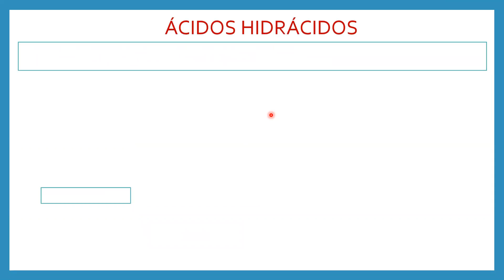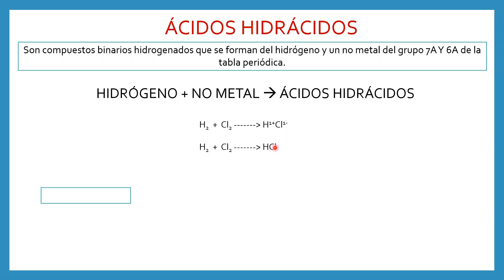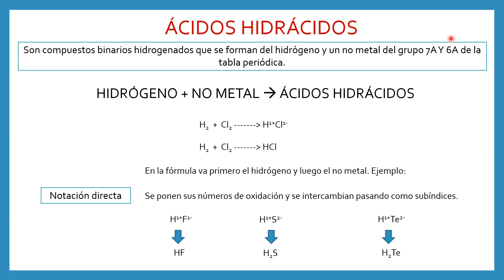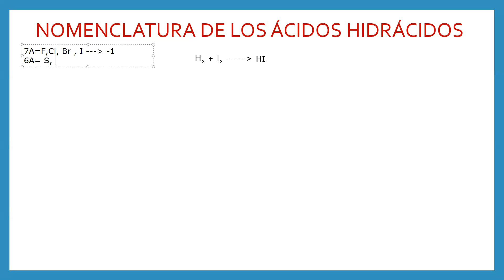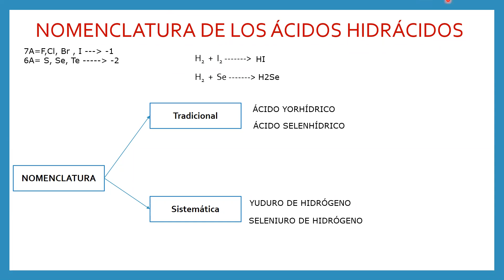1RO A Y B - ÁCIDOS HIDRÁCIDOS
LIC. JONATHAN MUZO
29/03/2021
QUÍMICA